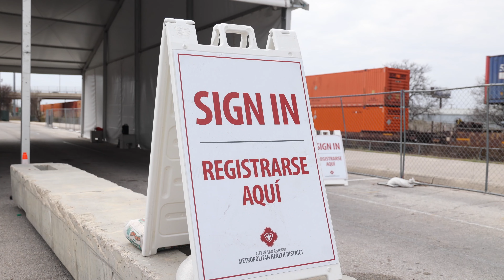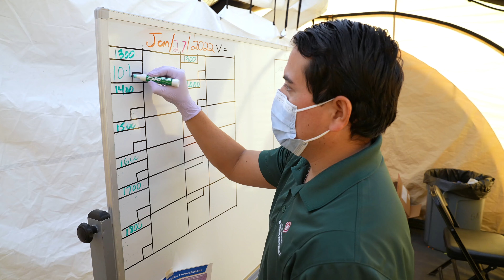Employee Spotlight : Jerry Gloria - Metro Health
Meet Jerry Gloria from our Metro Health Department and see how he has been working with the community at the drive-thru vaccination site.

Learn more about how the City of San Antonio is working to stop the spread of COVID-19 at covid19.sanantonio.gov